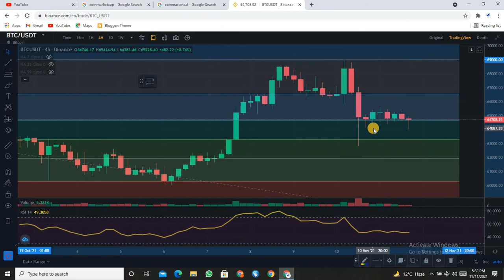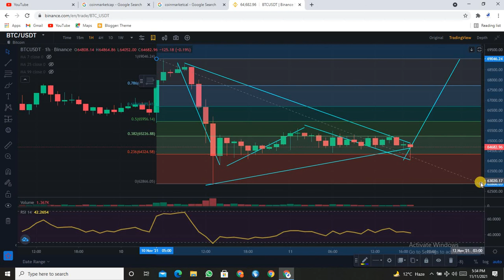BTC market updates || btc quick updates || Complete analysis of btc || Big move in btc